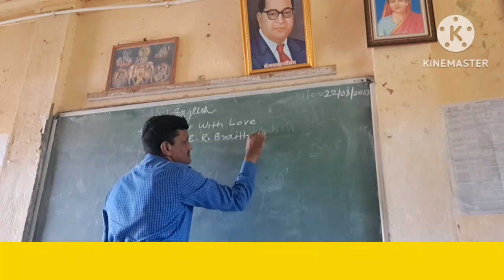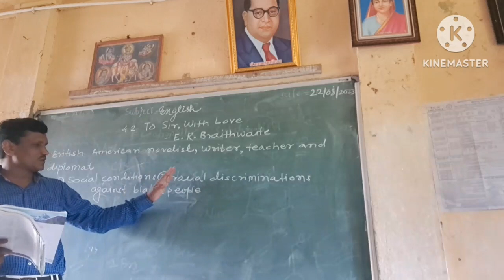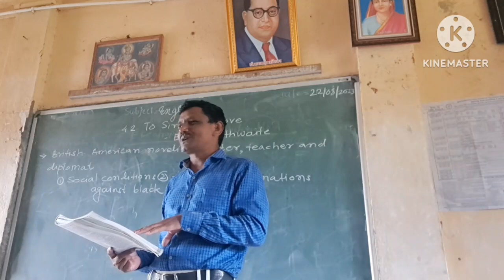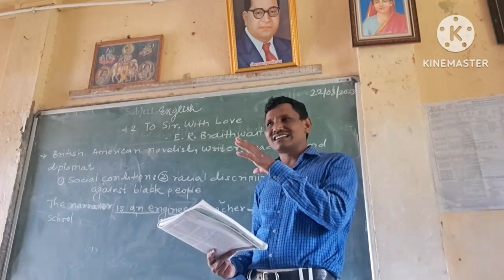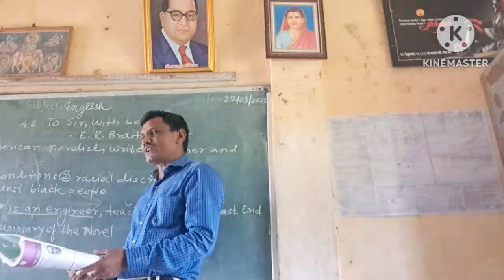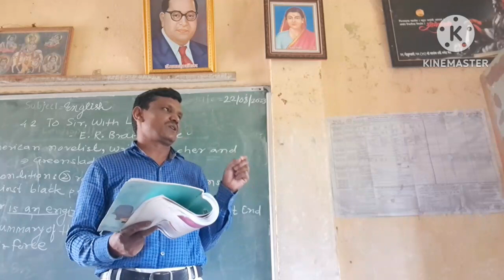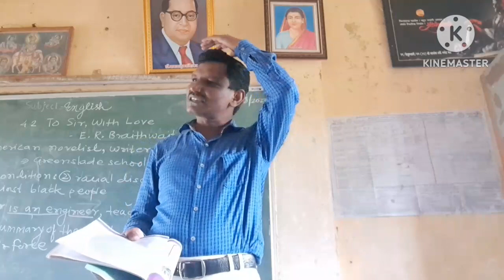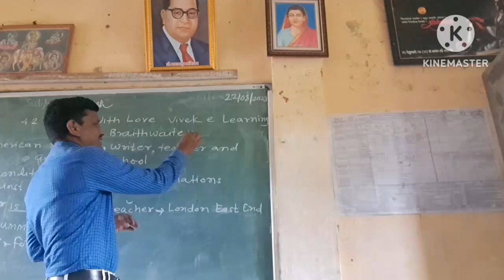Novel 4.2To Sir,With Love E. R. Braithwaite.12th English ||VIVEK E LEARNING || Prof. Vijay Dabhade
Novel4. 2To Sir, With Love by E. R. Braithwaite an autobiographical novel.
Discribes the difficulties faced because of black man. ||VIVEK E LEARNING ||